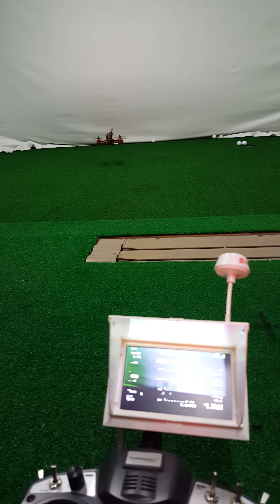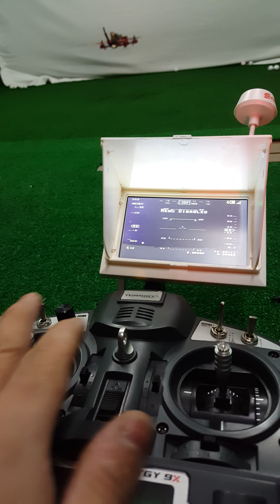2015년 12월 7일